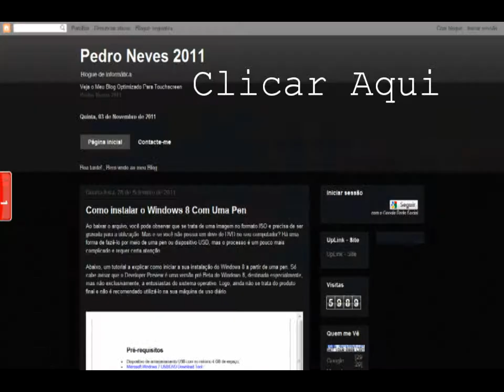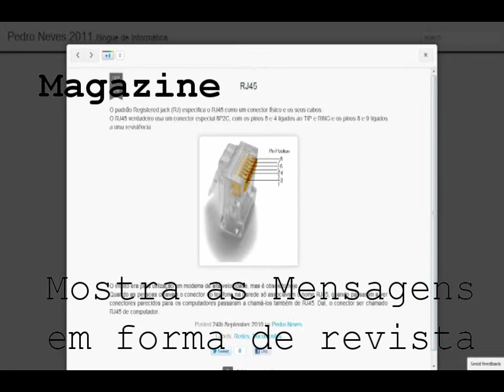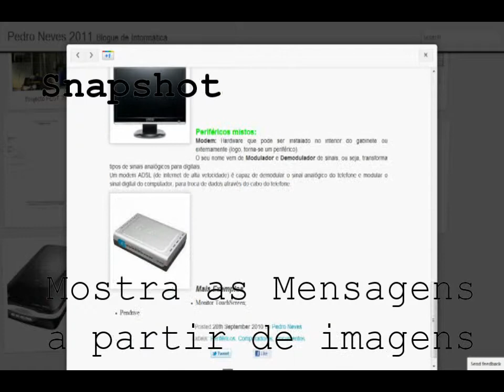Pedro Neves 2011 Touchescreen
Agora o Blog Pedro Neves 2011 em Formato Tuchscreen

Gravado com o Camtasia Studio 7
Utilizado o Internet Explorer 10
e Pinnacle Studio 15